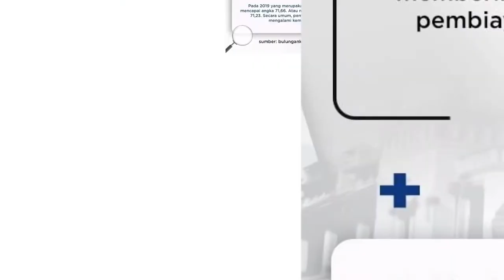BPKN Minta Pemerintah Mengatur Harga Vaksin COVID-19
Badan Perlindungan Konsumen Nasional (BPKN) meminta pemerintah mengatur harga vaksin COVID-19 yang akan diberikan kepada masyarakat dan tidak melepaskannya pada mekanisme pasar.

BPKN sangat mengapresiasi langkah pemerintah melakukan vaksinasi COVID-19 yang dijadwalkan mulai awal tahun depan. Pemberian vaksin kepada masyarakat membuktikan negara hadir.

Namun, pemerintah perlu mengatur harga vaksin mengingat tidak semua masyarakat akan mendapatkan vaksin secara gratis. Pemeirntah juga diminta tidak melepaskan harga vaksin kepada mekanisme pasar karena di dalamnya termuat hak kesehatan masyarakat Indonesia.

BPKN tidak ingin terjadi praktik pemburu rente dalam vaksinasi COVID-19 apalagi pemerintah membuka peluang adanya konsorsium penyediaan vaksin COVID-19.

Vaksinasi COVID-19 akan menyasar 107 juta orang dengan 75 juta di antaranya adalah vaksin mandiri dan sisanya 32 juta ditanggung pemerintah.